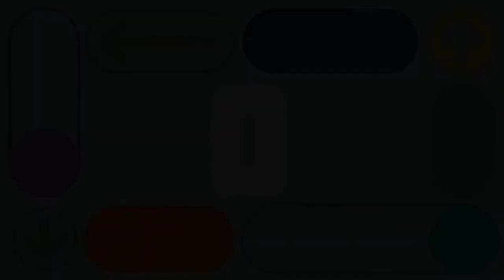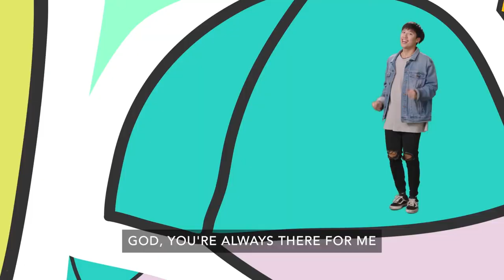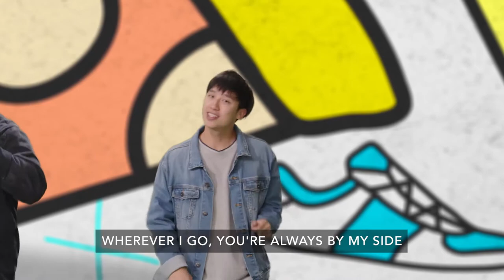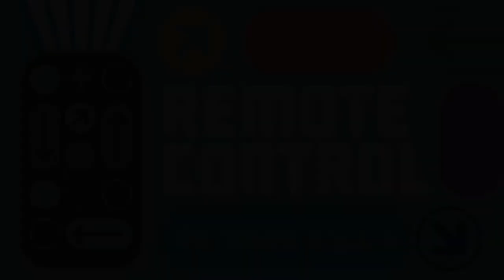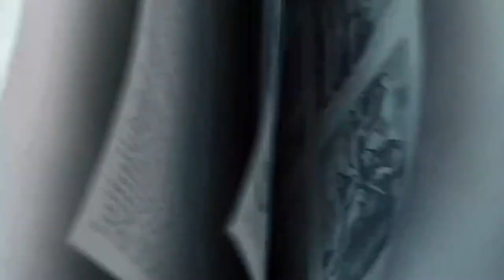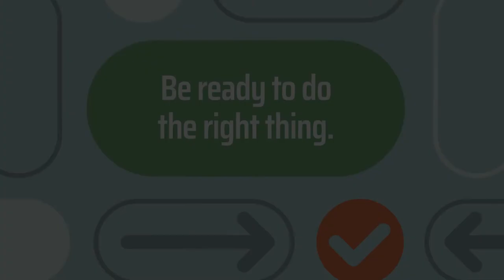2201 Kids OnlineExperience W1